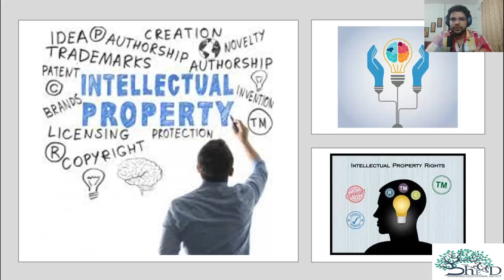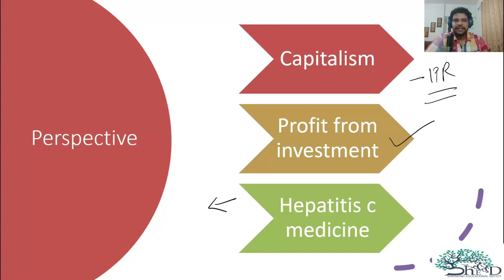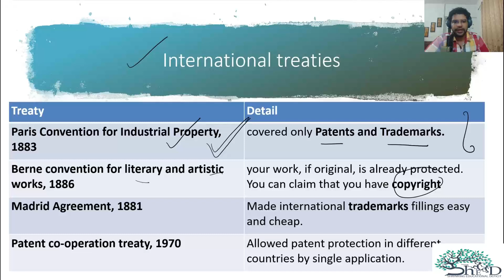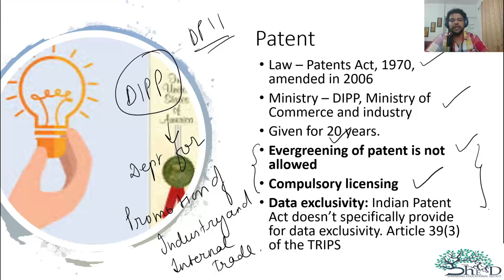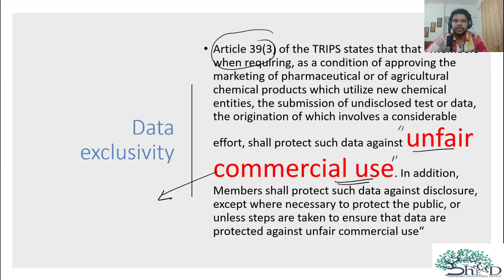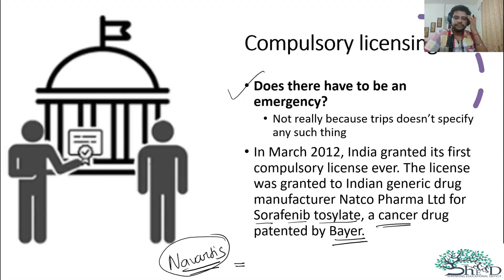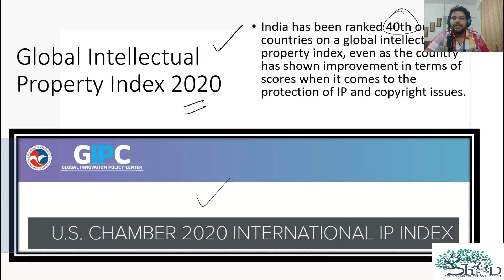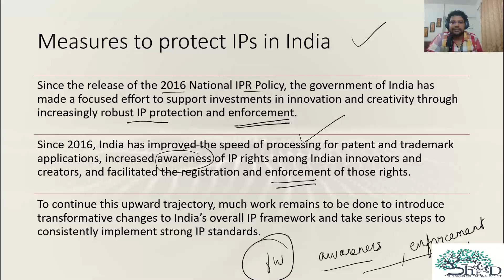Simplifying Science & Technology for UPSC | Lec 6 - Intellectual property